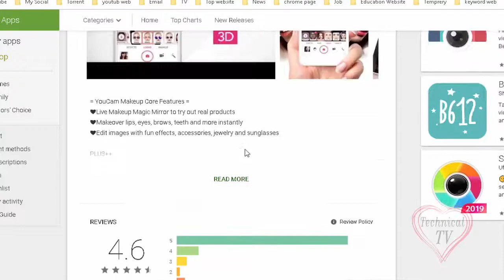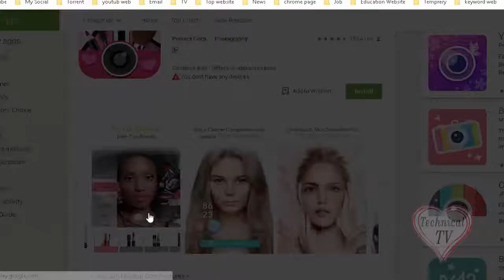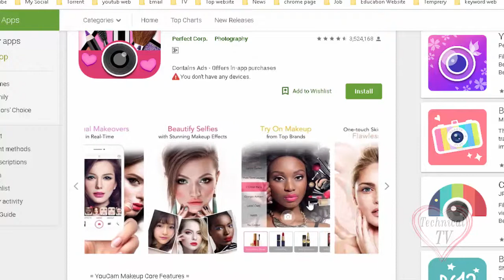makeup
YouFace Makeup - Makeover Studio
YouFace Makeup is best and powerful photo makeover and cosmetic photo in seconds!

YouFace Makeup can beautify your photo and change your fashion style with just ONE-TAP! Touch up your selfies with quick and powerful features and get great results. This app also provide powerful pre-defined makeup styles to adjust and fine-tune details as you like.

Makeup Editor
- Flawless skin is yours with adjustable skin tones and effortless tans
- Face editor includes skin smoother and skin whiten that restore the flawless skin you were born with
- Add blush and remove shine for a pristine, natural look
- Change eye color and overlay makeup to style your look up or down for any occasion

Hair Changer
- YouFace Makeup can try on a hairstyle over any face thanks to super-accurate facial detection
- Hairstyle colors and hair color tools include all natural looks

Wanna be charming and gorgeous? Let’s make up! You don’t know how to make up? Don’t worry about that. Everyone can make up with YouFace even if a person has never make up before. Variety of makeup styles are ready. Change the shape of eyebrows then make up your lips and cheek. We believe that you’ll be totally inspired by this makeup app.

Beside of that, we provide several advanced features such as SLIM-FACE, BLEMISH, BIG-EYES and much more!

Get YouFace Makeup today and create great looking photos, your Facebook, Instagram and Twitter fans will be amazed!

Thank you very much for your interesting. Any questions or sugestions, please send the email